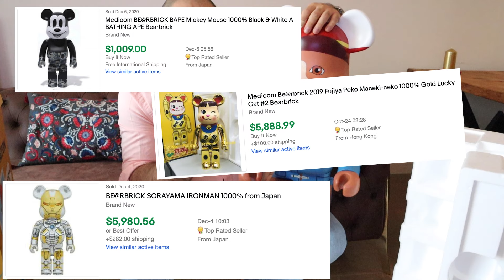Bearbrick unboxing 1000% Geldanlage Spielzeug mit Wertsteigerung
Als Unternehmer oder auch als Person die monatlich immer Geld beiseite hat, sollte man sich Gedanken um Geldanlagen machen. Wir selbst sammeln verschiedene Spielzeuge, Sondermodelle, Comics, Gold, Uhren und viele weitere Dinge, die im Wert steigen.
Ich selbst habe kein Vertrauen zu Banken, daher ist die Geldanlage in physische limitierte Dinge die beste Lösung.

📲WhatsApp Chat: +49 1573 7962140
💻Über uns & Partnerschaften | Die Geschäftsmodelle
Aktuelles Project: Wir bauen in der Türkei unseren Großhandel Marktplatz.
📺 Weitere Themen auf meinem Kanal!
🙋‍♂️ Die Maik Besso Story im Business Magazin
🎯 FACEBOOK Großhandel Gruppe +9500 Mitglieder